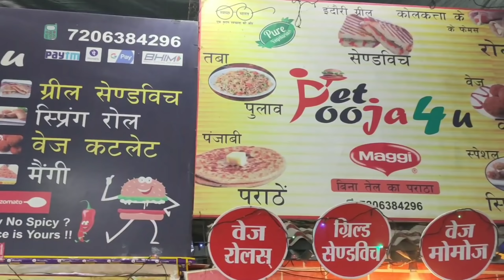पति पत्नी ने नोकरी छोड़कर किया अपने शोंक को पूरा, Indian food, Desi Chinese food (Pait Pooja 4you)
3D Animator Husband and wife interior designer choose their passion,
Motivational Story of Educated Couple

address..
Pet Pooja 4 You
6no BDA Market Bhopal